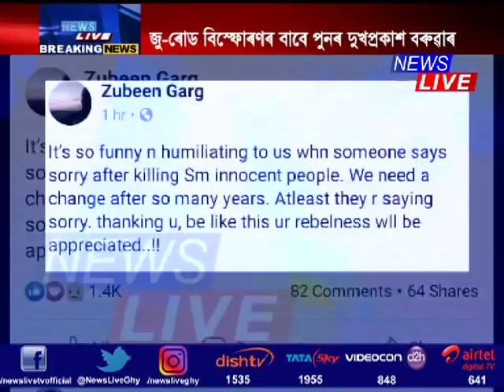Zubeen Garg reacts to Paresh Baruah expressing remorse over Guwahati blast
গুৱাহাটী বিস্ফোৰণৰ বাবে পৰেশ বৰুৱাই পুনৰবাৰ দুখ প্ৰকাশ কৰাৰ পিছত জুবিন গাৰ্গৰ আক্ৰমণ পৰেশ বৰুৱাক। নিৰ্দোষী মানুহক বিনা বিচাৰে হত্যা কৰাৰ পিছত SORRY কৈ দুখ প্ৰকাশ কৰাটো হাস্যকৰ। এই মন্তব্য কৰি ফেচবুক একাউণ্টৰ জৰিয়তে জুবিন গাৰ্গৰ মন্তব্য বহু বছৰৰ পিছত অন্ততঃ আলফাই কিবা দুষ্কাৰ্যৰ বাবে দুখ প্ৰকাশ কৰিছে। এয়াও গুৰুত্বপূৰ্ণ।